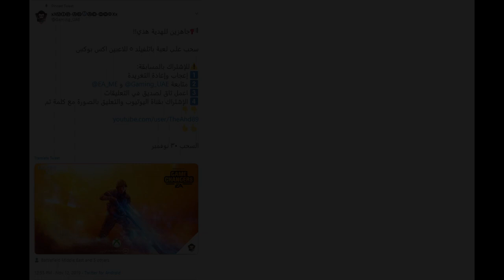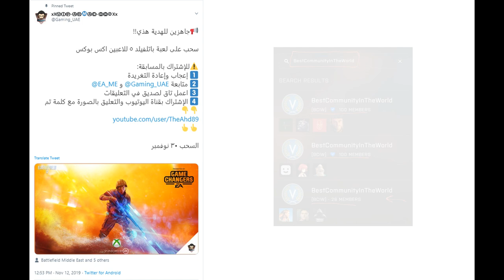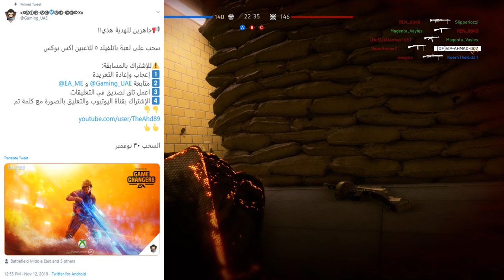تفاصيل تحديث باتلفيلد ٥ رقم 5.2 👀 هل اللعبة تتجه في المسار الصحيح 🤔🔥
تفاصيل تحديث باتلفيلد ٥ رقم 5.2 القادم في شهر ديسمبر

مع تحيات
VIP-AHMAD-007